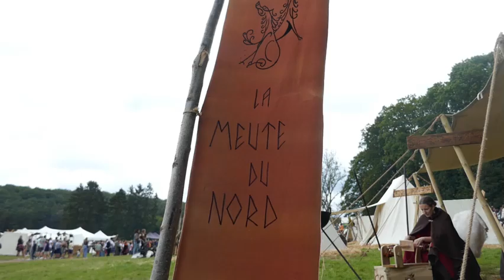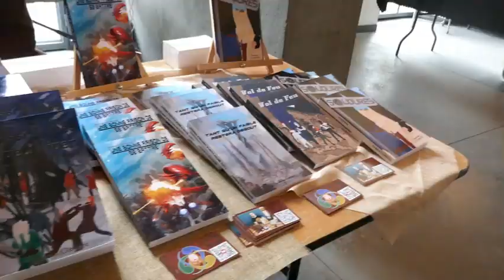Dragonia festival at Chateau d'Acoz (30/06/2024)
On Sunday, as I left Leuze-en-Hainut by bike and train ride. I was on my way to Charleroi Centrale so that I am able to ride to Chateau Acoz via Chatelet in Wallonia.

This time I went to the other festival after Celtival called Dragonia which is a fantasy festival which has a mixture of medieval, Viking, Scots and full fantasy.

In this festival, it features Prima Nocta a folk group playing bagpipes, bombards and drums on stage.